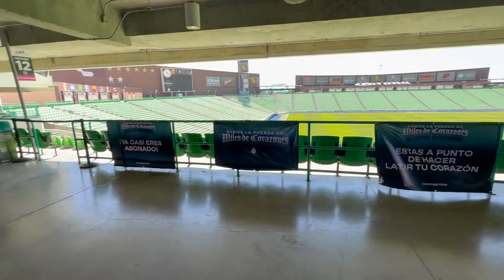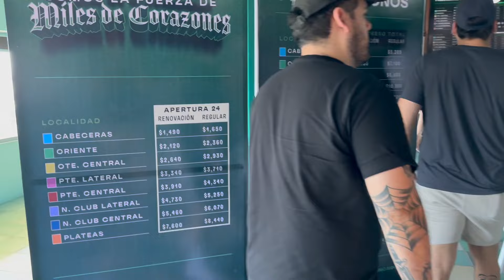Día de Renovación! Listos para el Apertura 2024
Un mini vlog para renovar nuestros abonos en TSM, para seguir viviendo emociones con mis Guerreros de @ClubSantos !! Vamos por más!

VENGA SANTOS